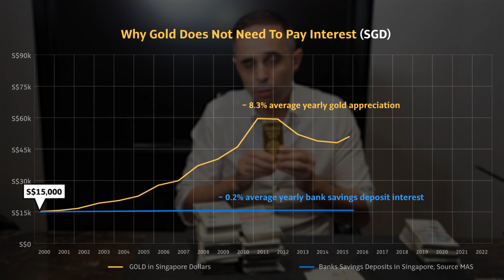Why Gold Does Not Need to Pay Interest (Gregor Gregersen)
Gregor Gregersen, Silver Bullion's founder, explains why gold does not need to pay interest.

Gold rises and falls in the short term, but gold reliably appreciates over time, whereas inflation incessantly erodes the value of dollars, and interest earned often does not compensate for the loss.

Learn more about how gold compares with Singapore bank savings rate, the 1-year US Treasury bill, and the German 10-year bond